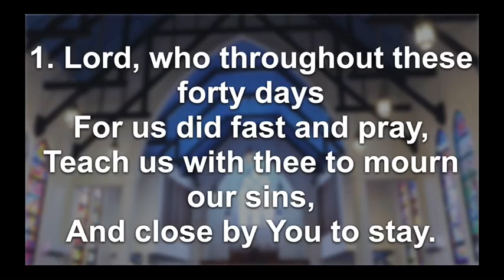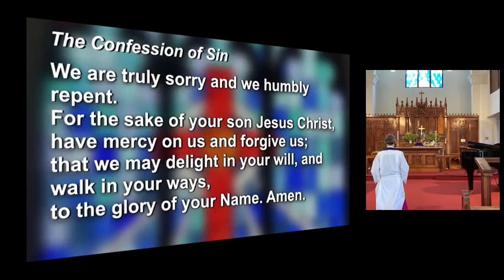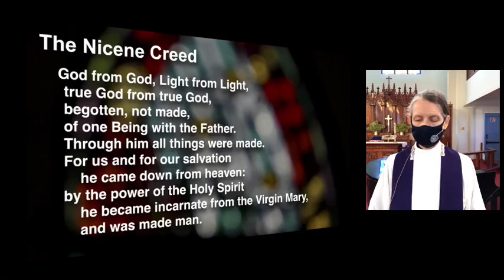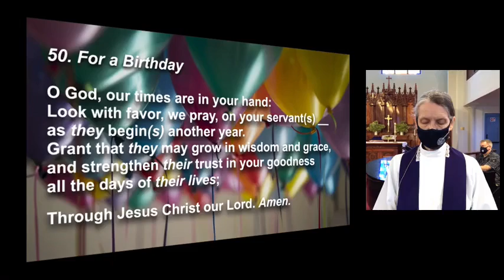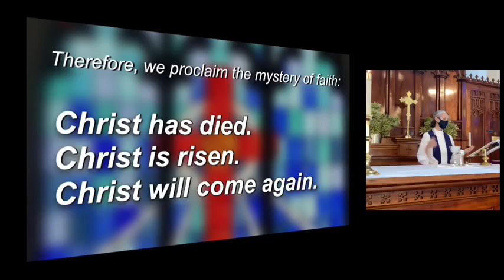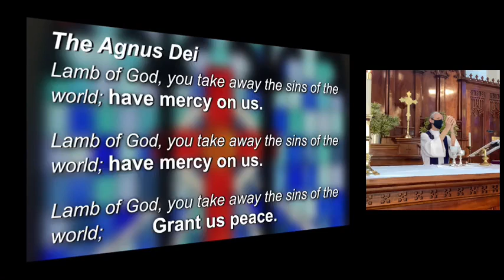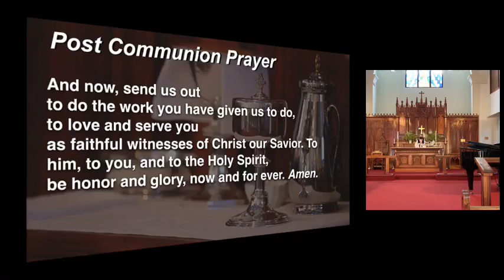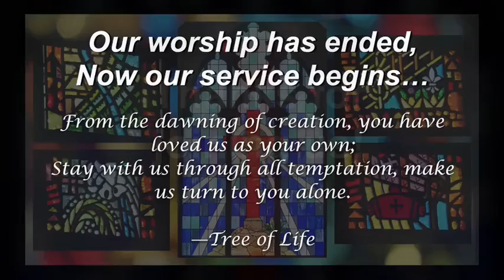Sunday Worship 02/21/2021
Sunday Worship service for February 21st, 2021.

Some content are not owned by St. Peter's Episcopal Church and is copyrighted by other people.